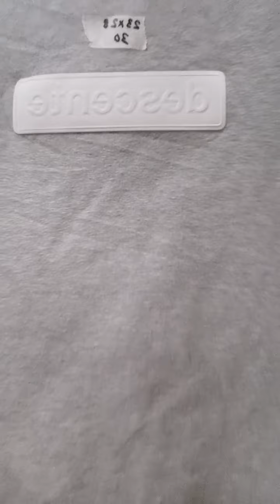facebook live pagi tadi menjual sweatshirt branded bundle dari papar sabah